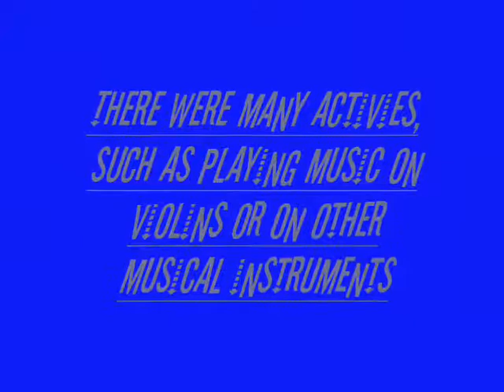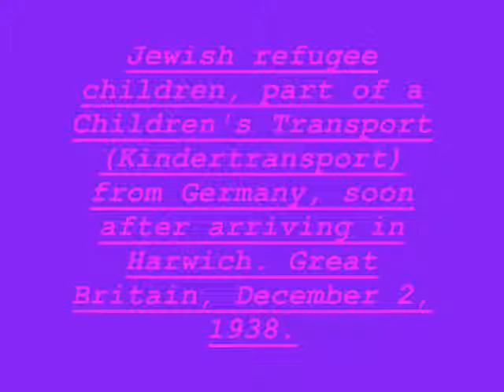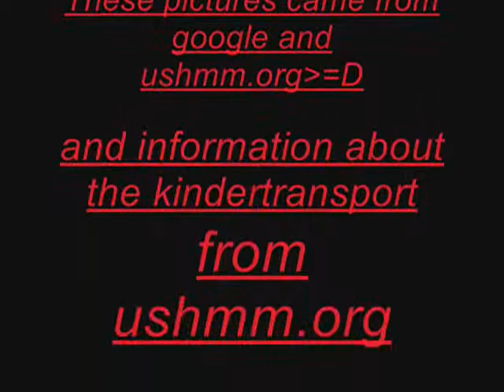Holocaust Project. Kindertransport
Holocaust project for school